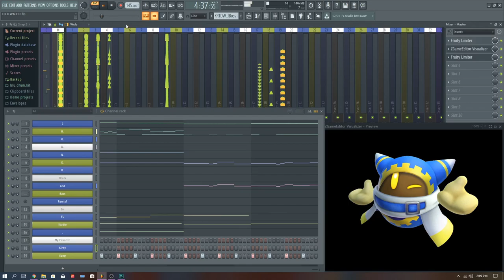C. R. O. W. N. E. D. FL Studio (This Gets Kinda Loud)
Here's a song that's impossible to improve on. It's such a well composed piece of music. But I love it so much I decided I'd give it a shot at remixing in FL studio.  You should absolutely check out the original version and play the game too. This is intended for a General Audience and is made for fun.

I got the midi I used as the basis for this video
Great stuff.